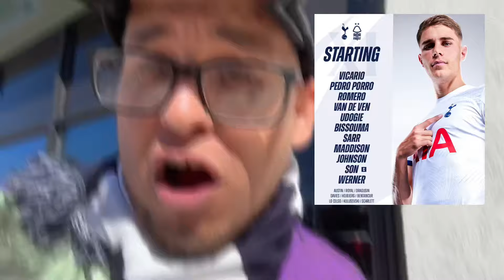matchday vlog premierleague tottenham vs nottinghamforest 토트넘 손흥민 coys spurs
Join me at the pub with my homies from Colorado Spurs